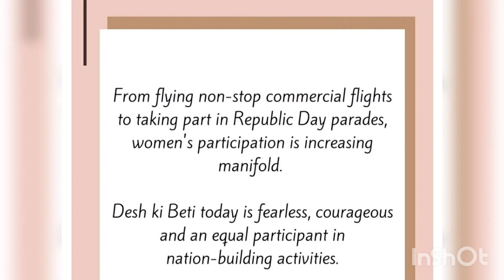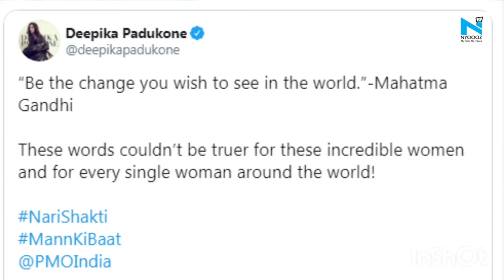Deepika Padukone, Kareena Kapoor support PM Modi's Mann Ki Baat message on women empowerment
To all the little girls who are watching this, never doubt that you are valuable and powerful, and deserving of every chance and opportunity in the world to pursue and achieve your own dreams.We need women at all levels, including the top, to change the dynamic, reshape the conversation, to make sure women’s voices are heard and heeded, not overlooked and ignored

female empowerment
desh ki beti